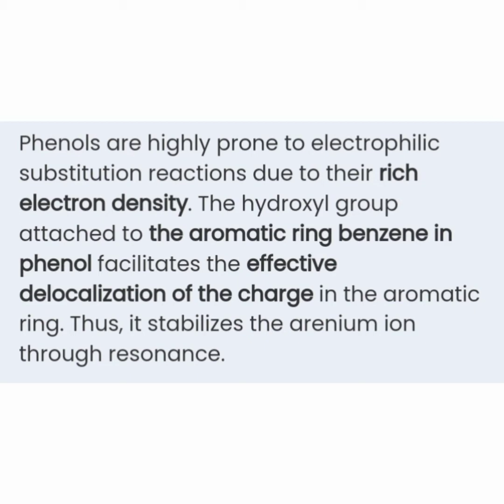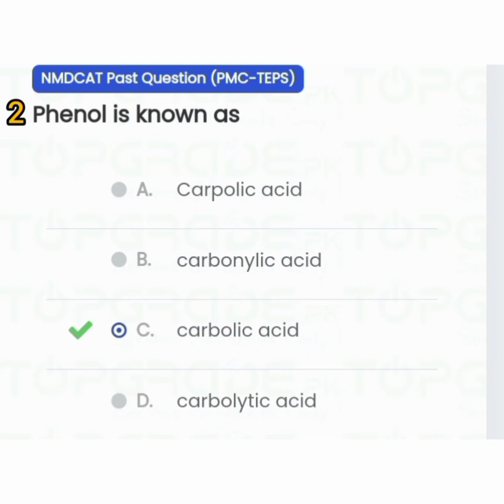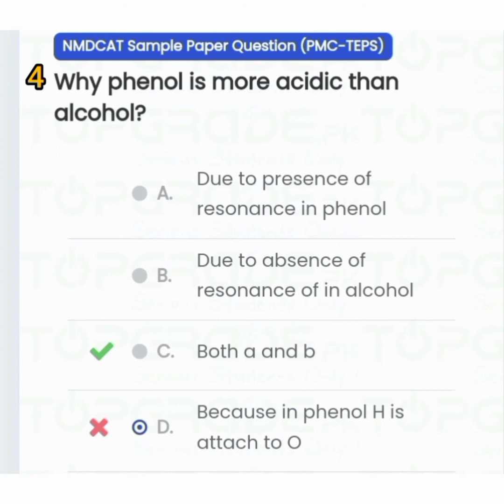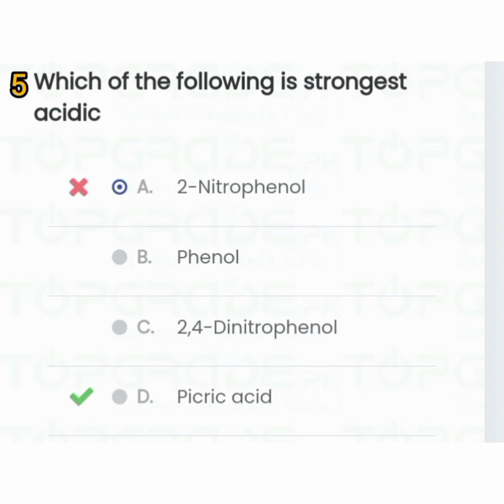Best Preparation Of NMDCAT 2022 In Easiest Way Top Grade Chemistry MCQs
Best Preparation Of NMDCAT 2022 In Easiest Way Top Grade MCQs